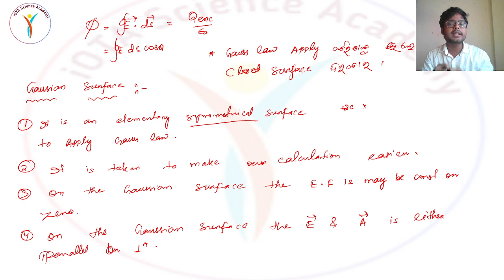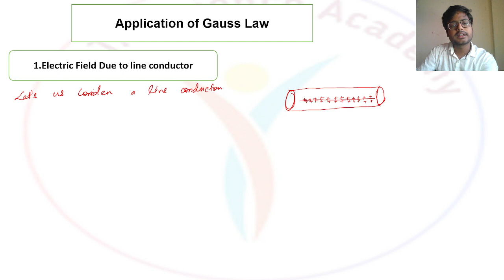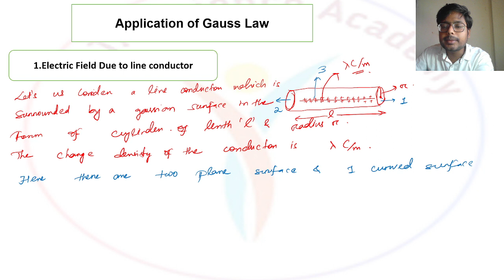Electrostatics | infinite line charge | +2 second year | CHSE Odisha | Physics selection question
Electrostatics (ଓଡ଼ିଆ ଭାଷାରେ) Charge and it's property | +2 second year physics in odia | CHSE Odisha

Topic to be covered :
Charge and its property
Conduction and induction
Coulomb's law
Superposition principle
Electric field lines
Electric field due to charged ring
Dipole axial point
Dipole equatorial point
Electric flux
Gauss theorem
Application of gauss law
Electric field due to dipole
Torque on a dipole
Electric potential
Equipotential surface
Capacitance

Some other queries :
CHSE exam
Electrostatics
+2 seond year physics
physics selective question
plus two science
chse exam news today 2024
chse exam pattern 2024
chse syllabus science
chse syllabus 2024
chse physics important question
chse exam date 2024
physics selection question

Gyana sir
Gyana sir Physics
Anindya sir
Anindya Prakash
iOTA Science
iOTA Science Academy